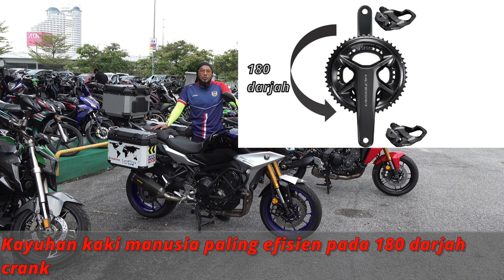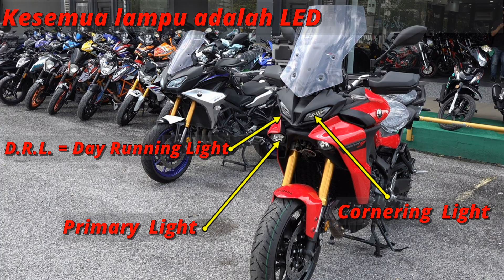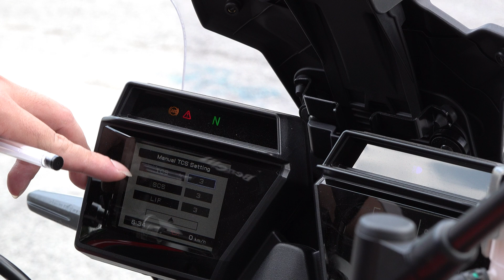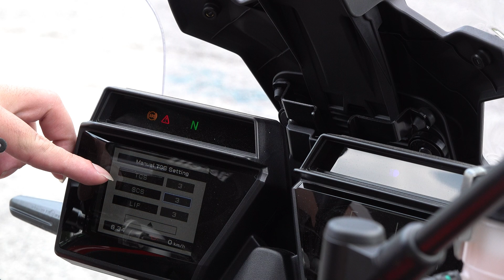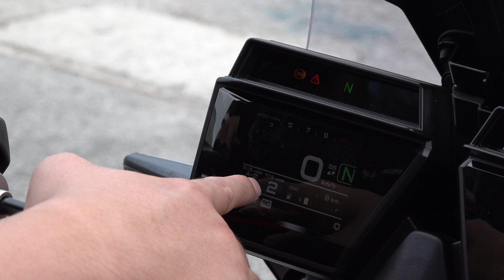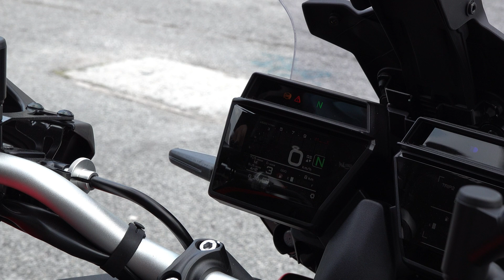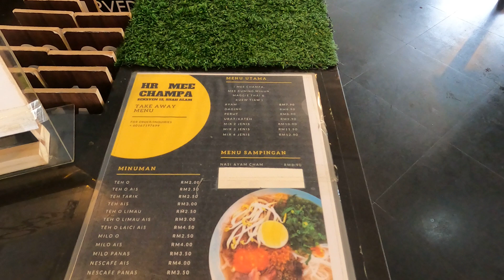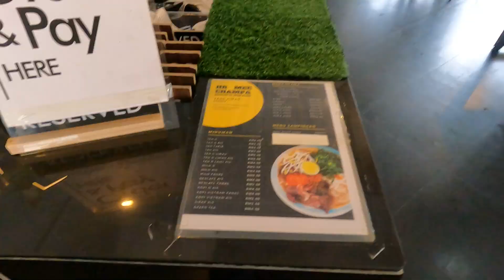Motor Touring TRACER 9GT baru sampai... HEBAT!!Geng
Kita review seround motor yang mashyur nie... TRACER 9GT... Mantap Geng!!